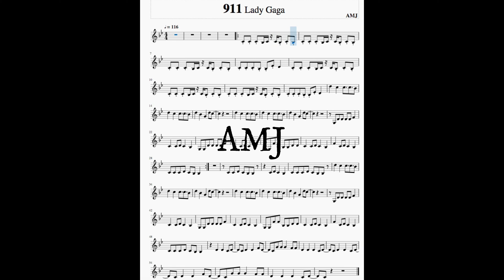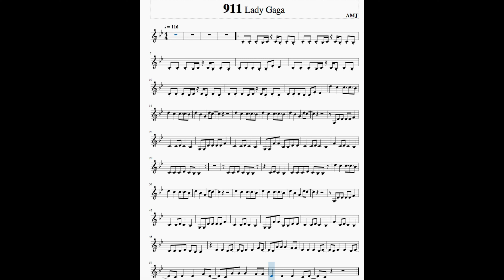911 LADY GAGA - Partitura para VIOLIN en re m- VERSION SUPER FACIL / VIOLIN MUSIC SHEET Easy version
🎶Esta es la partitura de la cancion 911 de LADY GAGA, la verdad es muy facil de tocar 🎶

Aqui la letra:
Turning up emotional faders
Keep repeating self-hating phrases
I have heard enough of these voices
Almost like I have no choice
This is biological stasis
My mood's shifting to manic places
Wish I loved, and kept the good friendships
Watch life, here I go again
I can't see me cry
Can't see me cry, ever again (ooh)
Can't see me cry this is the end (ooh)
My biggest enemy is me
Pop a 911
Pop a 911
Ever since day one
Pop a 911
Then pop another one
Keep my dolls inside diamond boxes
Save them till I know I'm gon' drop this
Front I've built around me, oasis
Paradise is in my hand
Holding on so tight to this status
It's not real but I'll try to grab it
Keep myself in beautiful places
Paradise is in my hands
Pop a 911
Pop a 911
Pop a 911
(Pop another one)
Pop a 911
Pop a 911
Pop a 911
Pop a 911
Please patch the line
Need a 911, can you patch the line

How you like that BLACKPINK para VIOLIN en RE menor versión fácil-VIOLIN SHEET MUSIC in RE m:

PHYSICAL PARTITURA para VIOLIN - DUA LIPA - VERSIÓN FACIL la m

INCREIBLE PARTITURA DE BLACKPINK!!! DDU DU DDU DU para dos violines y un chelo- VERSIÓN ORIGINAL-AMJ: